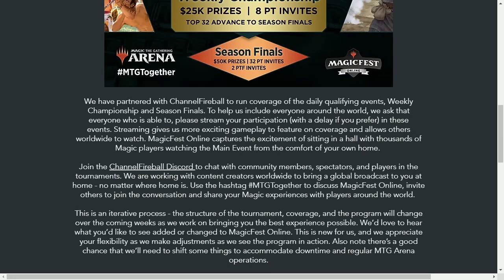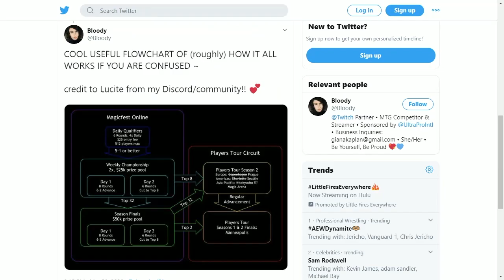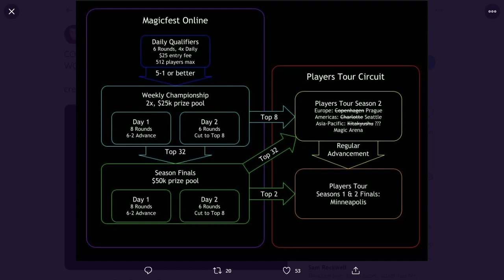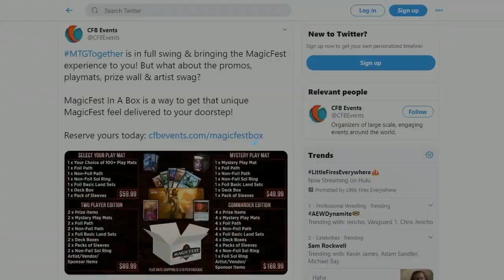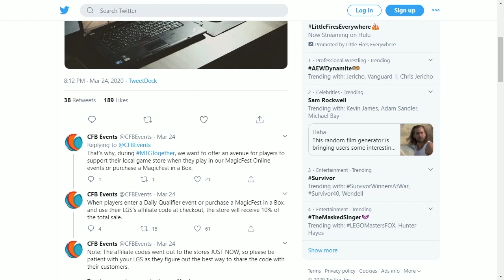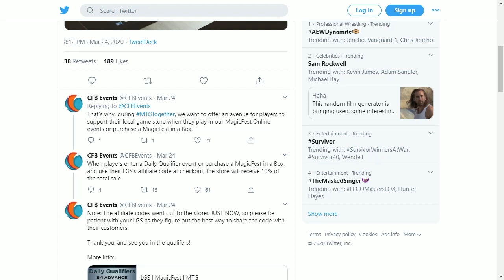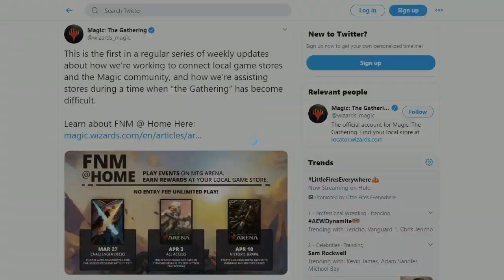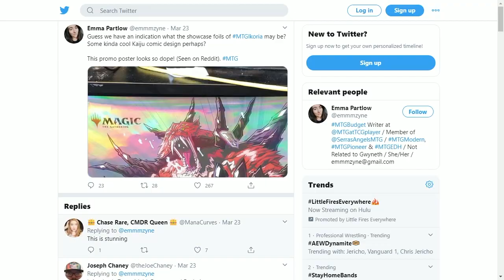Alone Together - MTGFest Changes, Supporting LGS, FNM @ Home & More!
Airdate - 3/25/20

First Pick

Ikoria Book, April 7:

Desperate Ravings

Splash Damage

The Finisher

On a recently aired episode of Antiques Roadshow, a woman in Phoenix brought in a 3-ring binder with an entire Beta set in baseball card sleeves, Power 9 and all, to have graded by the experts. The set was valued at between 65 to 100,000 dollars, but many dealers and internet sleuths have pointed out that it is likely fakes all the way down. But we all have those stories of shoeboxes full of cardboard gold hiding in grandma's attic or hidden gems hiding in flea market bargain bins, so tell me: what's the best lost-and-found Magic card discovery you've heard of?